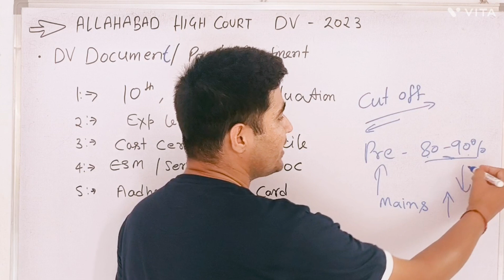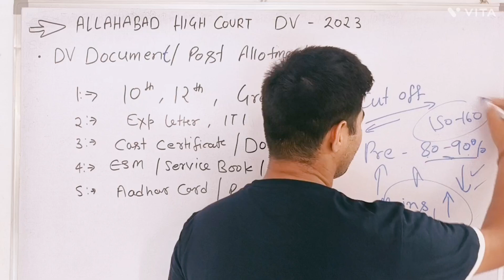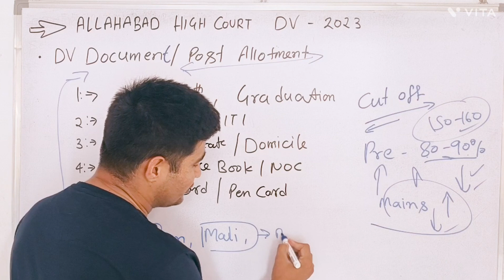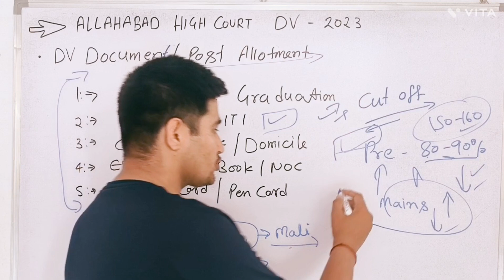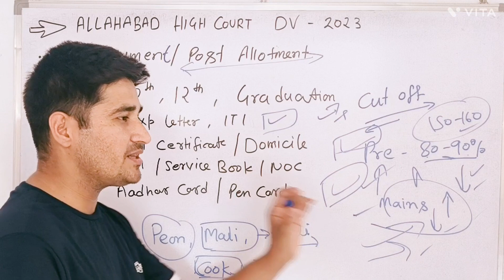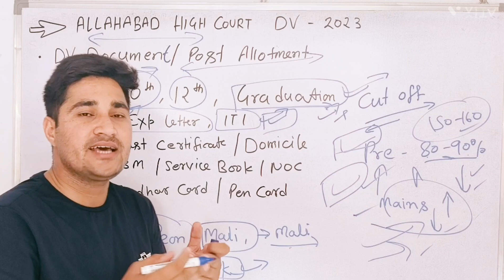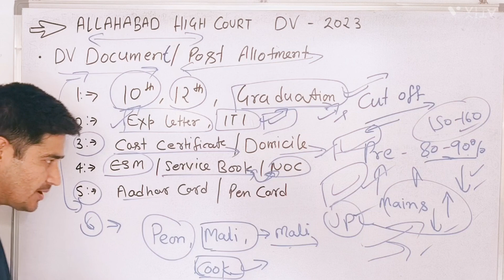Allahabad High Court Group D Document Verification 2023 | Post Allotment namaste कैसे होगा